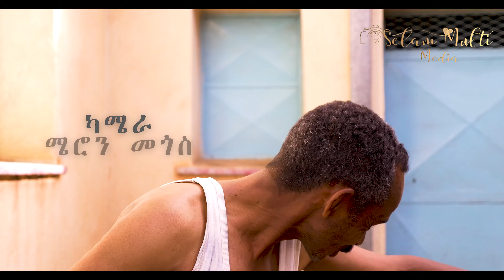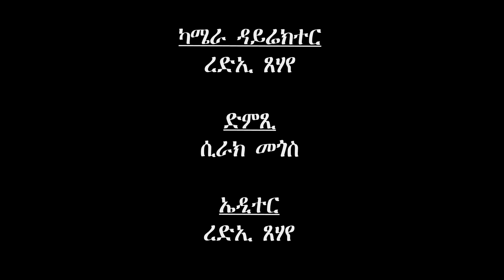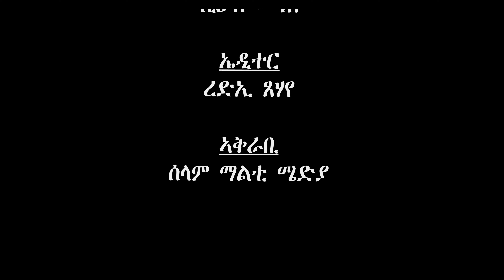መፍትሕ ፍቕሪ New Eritrean Comedy 2019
Eritrean Comedy